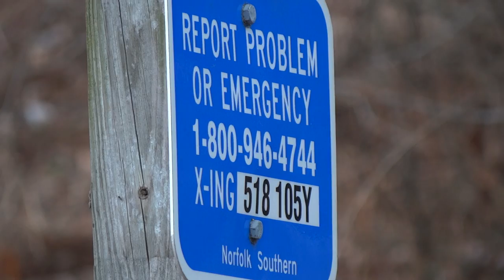Norfolk Southern Mixed Freight Train on the Buffalo Line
Norfolk Southern mixed manifest freight train 14R crosses Inglenook Road, in Halifax, Pennsylvania. Locomotives: NS 7526(GE ES44DC), NS 8131(GE ES44AC), NS 8089(GE ES44AC).
3 7 20